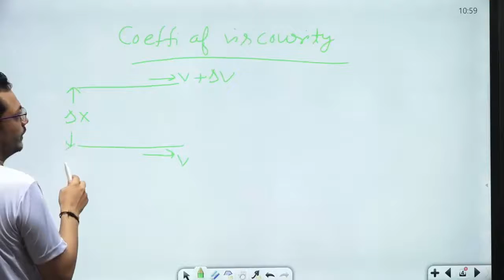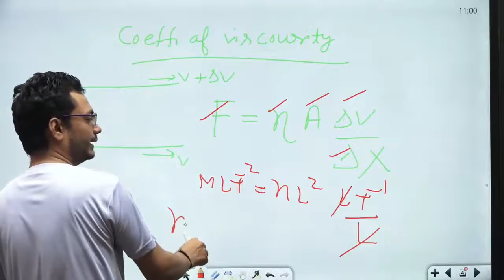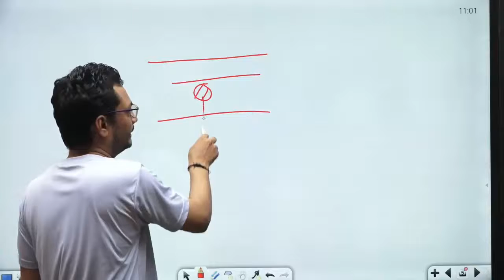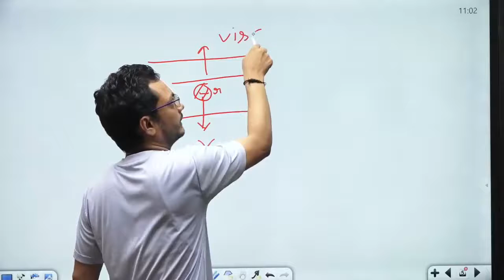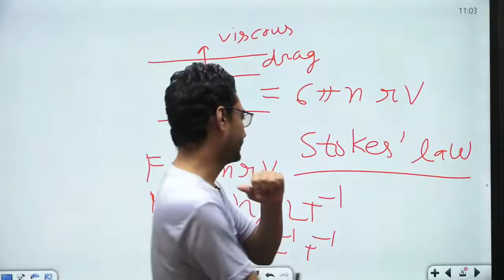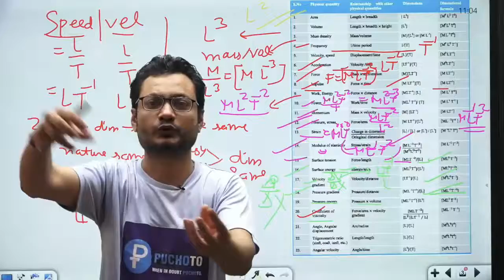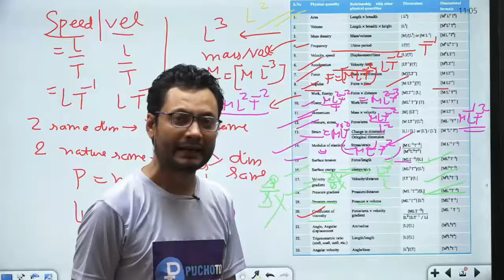Dimension of Coefficient of Viscousity || Class 11 Physics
Dimension Of viscousity, viscosity, viscosity coefficient
Unit Dimension and Error Analysis , Class 11 Physics NCERT